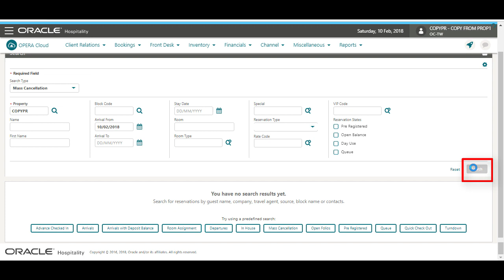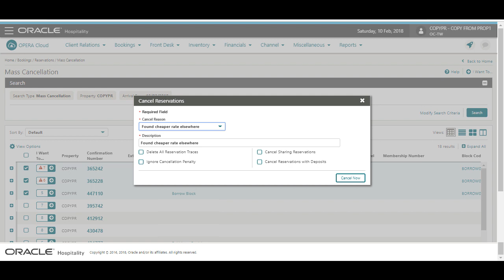Hospitality Documentation–OPERA Cloud: Cancel Mass Reservations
Learn how to cancel multiple reservations.

Oracle disclaims any warranties or representations as to the accuracy or completeness of this recording, demonstration, and/or written materials (the "Materials"). The Materials are provided "as is" without any warranty of any kind, either express or implied, including without limitation warranties or merchantability, fitness for a particular purpose, and non-infringement.